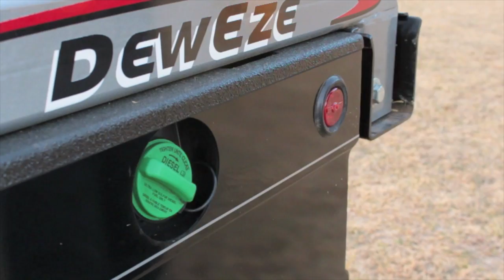DewEze Bale Bed: Parallel And Pivot Squeeze | Powered By Harper Industries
Farming and ranching are two occupations that demand durability, reliability, and excellence from the machinery used in everyday tasks. Here at Deweze, we understand that farming and ranching are more than jobs, they are a passionate way of life.

The DewEze flatbeds are engineered and made with that same passion. Our flatbeds are manufactured to meet the increasing demands of our valued customers as illustrated by our reputation for excellence.

Feed smart. Feed easy.